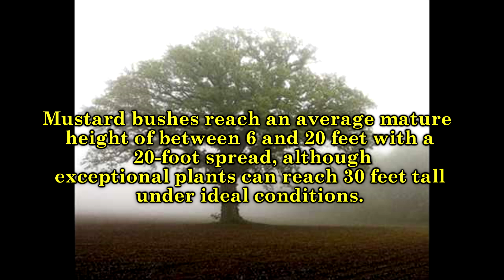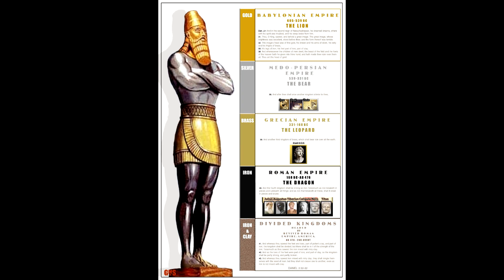The Coming Kingdom of God (YHWH) Did Jesus Lie ???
We will investigate the prophecy concerning the coming of God's (YHWH) Kingdom. We will attempt to prove that the Kingdom of YHWH is a progressing kingdom. We will search it out to see if it's presently among us.